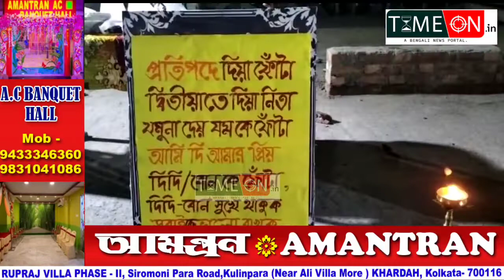টিটাগড় পৌরসভার ১৭ নম্বর ওয়ার্ডের বিবেক নগরে আয়োজিত হলো ভগ্নি দ্বিতীয়া